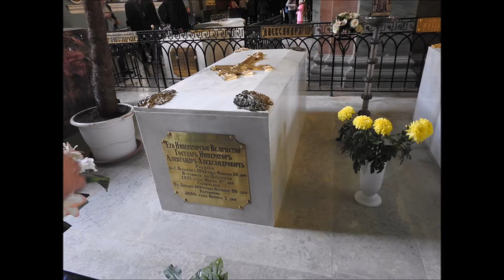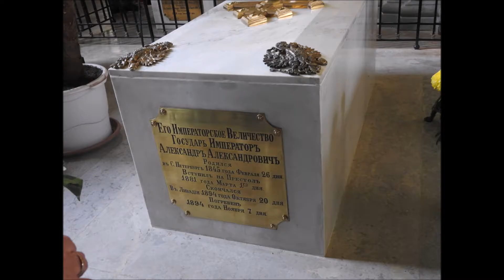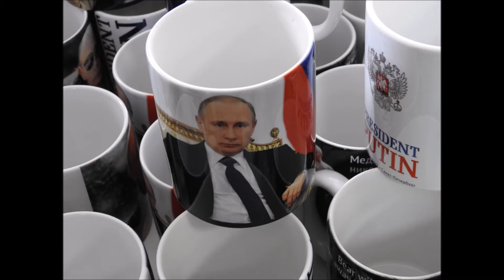Regal Princess St Petersburg Tour...St Peter& Paul Fortress & Cathedral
REGAL Princess in St.Petersburg , Russia on June 9 & June 10 , 2016.This is St.Peter & Paul Fortress & Catherdral , built to protect the city from Swedish attack.The fortress was the place for imprisoning political prisoners.The ornate interior now boasts the tombs of many Tsars , including Peter The Great .KennieTravelMemories. June 2016.